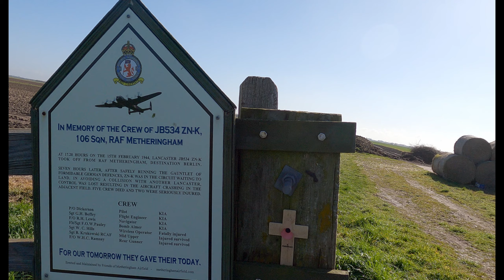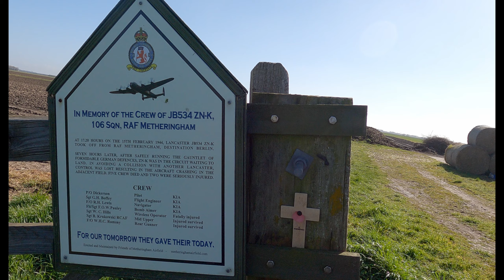We talk cycles for women during the year's first century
Well you have to talk about something during the time it takes to ride 100 miles. Regular ride partner, Wendy, has some strong opinions on the cycling industry's support for women road cyclists. We also meet Lee Wakefield and his impressive Volomobile Snoek while visiting Just One More Bike in Horncastle. The day went without a hitch apart from the Garmin's usual lack of battery capacity letting me down again.